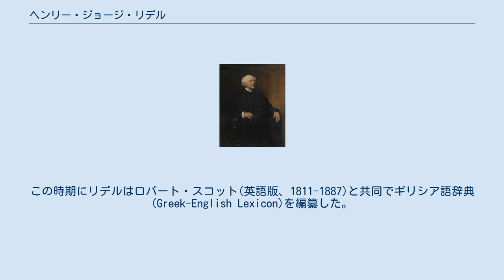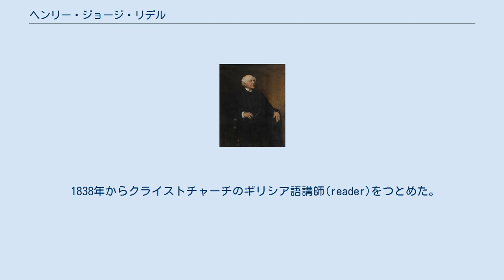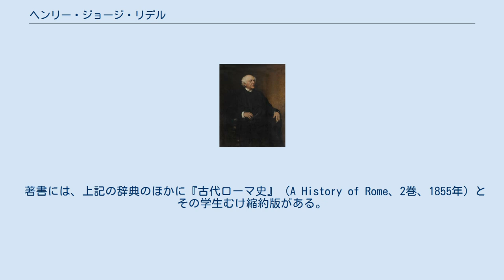ヘンリー・ジョージ・リデル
カウンティ・ダラム出身の人物
ヘンリー・ジョージ・リデル（1891年） ヘンリー・ジョージ・リデル（Henry George Liddell、1811年2月6日 - 1898年1月18日）はイギリスの古典文献学者・辞書学者・教育家。
『LSJ』『リデル・スコット』などの通称で知られる古典ギリシア語辞典の編纂者として現在もその名が知られる。
 ルイス・キャロルの『不思議の国のアリス』のアリスのモデルになったアリス・リデルは娘。
 リデルはダラムのビンチェスターに生まれた。
チャーターハウス・スクールを経て、1830年にオックスフォード大学クライストチャーチに入学し、1835年に修士の学位を得た。
 翌年からクライストチャーチの指導教師(tutor)になった。
この時期にリデルはロバート・スコット(英語版、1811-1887)と共同でギリシア語辞典(Greek-English Lexicon)を編纂した。
フランツ・パッソウ(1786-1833)によるギリシア語・ドイツ語辞典をもとにして1834年に作業を開始し、9年以上をかけて編纂された。
初版は1843年に出版されたが、その後も改訂を続け、この辞典の編纂がリデルのライフワークになった。
リデルが没するまでに8版を重ね、版ごとにその内容は大幅に拡張された。
この辞典は後にヘンリー・ステュアート・ジョーンズ(英語版、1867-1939)らによって改訂され、1940年に第9版として出版されている。
 1838年からクライストチャーチのギリシア語講師(reader)をつとめた。
1846年ロリーナ・リーヴズと結婚し、同年ウェストミンスター・スクールの校長に就任した。
 1855年にクライストチャーチの学寮長(dean)の職についた。
同年、名誉神学博士(D.D.)の学位を得た。
1891年に退職するまで学寮長を36年間つとめた。
 1884年にエディンバラ大学の名誉法学博士(LL.D.)、1893年オックスフォード大学の名誉民法博士(D.C.L.)の学位を贈られた。
1898年にアスコットで没した。
 著書には、上記の辞典のほかに『古代ローマ史』（A History of Rome、2巻、1855年）とその学生むけ縮約版がある。